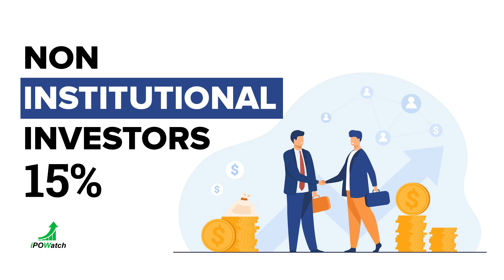AMIC Forging IPO Review | AMIC Forging IPO Apply or Not? | AMIC Forging GMP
AMIC Forging IPO date is November 29 to December 01. AMIC Forging IPO to raise around ₹34.80 crores via IPO with Face Value of ₹10. The retail quota is 35%, QIB is 50%, and HNI is 15%.

About AMIC Forging Limited IPO:

Incorporated in 2007, AMIC Forging Limited, previously known as Kali Mata Forging Private Limited, manufactures forged components catering to various industries.
The company manufactures precision machined components such as Rounds, Shafts, Blanks, and complete finished engineering, spare parts e.g. Gear coupling, Hub, Round, Flange, and other all kinds of engineering spares as per customer specifications and International Standards like AISI, BS, IS, DIN, etc, catering to the requirements of various industries such as Heavy Engineering, Steel Industry, Oil & Gas, Petrochemicals, Chemicals, Refineries, Thermal Power, Nuclear Power, Hydro Power, Cement Industry, Sugar and other related industries. These products are mainly manufactured in carbon steel, alloy steel, stainless steel, Nickel, and Tools Alloys.
AMIC Forging IPO Review (Apply or Not):
The investors "May Apply" AMIC Forging IPO with Short term and Long term gain.

AMIC Forging IPO GMP:
As per the market speculations the AMIC Forging IPO GMP is hovering around ₹00. The investors may visit our IPO GMP page for the daily updates

Points Covered:
0:00 Introduction
0:34 AMIC Forging IPO Company Profile
0:45 AMIC Forging IPO Size
0:48 AMIC Forging IPO Subscription Dates
1:07 AMIC Forging IPO Share Issue
1:13 AMIC Forging IPO Priceband & Facevalue
1:23 AMIC Forging IPO QIBS, NII, and Retail Quota
1:36 AMIC Forging IPO Share Lot & Investment Amount
1:51 AMIC Forging IPO Company Promoters
2:00 AMIC Forging IPO Allotment & Listing Dates
2:10 AMIC Forging IPO Book Running Lead Manager, and Registrar
2:25 AMIC Forging IPO Company Details
3:50 AMIC Forging IPO Financial Details
4:25 AMIC Forging IPO Conclusion